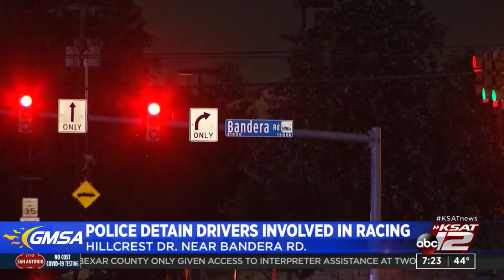KSAT News Brief: 10/27/20 Early Morning Edition